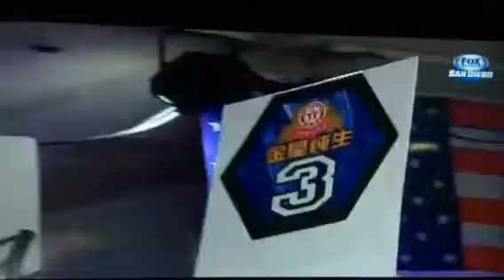El Travieso Garcia vs Pacheco